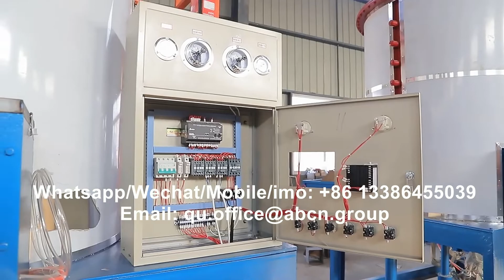EPS Pre-expander EPS Expandable Polystyrene Foam Beads Pre Expander Machine EPS Block Machine